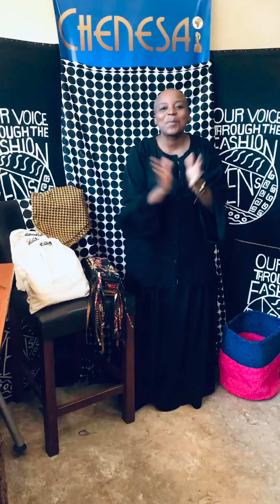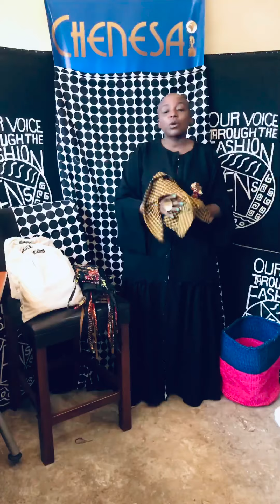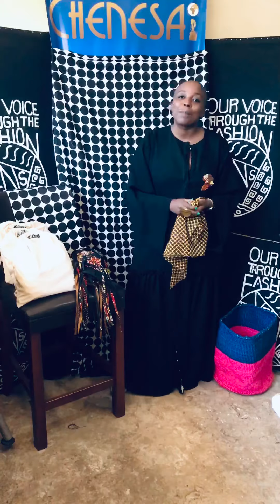How to care for Non-Surgical Masks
How to care for your non-surgical masks

1. Wash Mask before use.
2. Do not share masks
3. Wash masks daily
4. Be reminded that masks reduce spread of COVID19 so please continue to practice social distancing

Be Safe